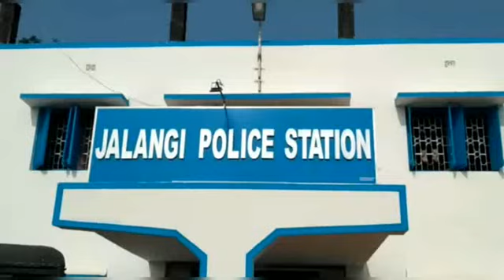আগ্নেয়াস্ত্র সহ গ্রেপ্তার মুর্শিদাবাদে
আগ্নেয়াস্ত্র সহ এক ব্যক্তিকে গ্রেপ্তার করল জলঙ্গী থানার পুলিশ

প্রচুর পরিমানে আগ্নেয়াস্ত্র সহ এক ব্যক্তিকে গ্রেপ্তার করল মুর্শিদাবাদের জলঙ্গী থানার পুলিশ। ধৃতের নাম আনিসুর মন্ডল।তার বাড়ি জলঙ্গী থানার মাহাতাব কলোনি এলাকার। গোপন সুত্রে খবর পেয়ে শনিবার রাতে তার বাড়ি হানা দেয় জলঙ্গী থানার পুলিশ। ধৃতের বাড়ি থেকে উদ্ধার হয়েছে একটি নাইন এমএম পিস্তল, একটি ৭.৬৫ এমএম পিস্তল, একটি ছয় রাউন্ড পিস্তল, দুটি দেশী পিস্তল ও পাচ রাউন্ড গুলি।ধৃতকে রবিবার বহরমপুর আদালতে তোলা হয়েছে।